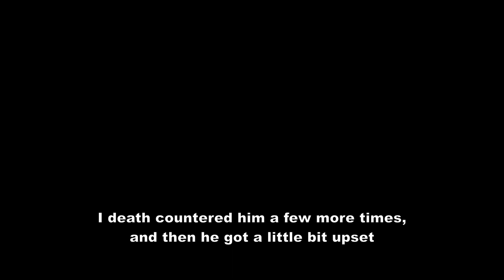A story about how we got attacked by an exploiter.. || The Strongest Battlegrounds